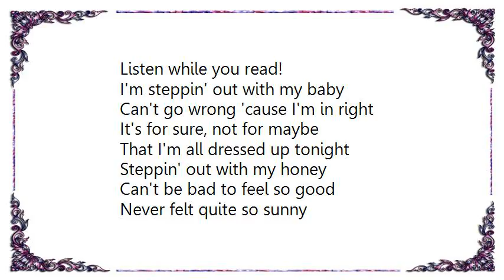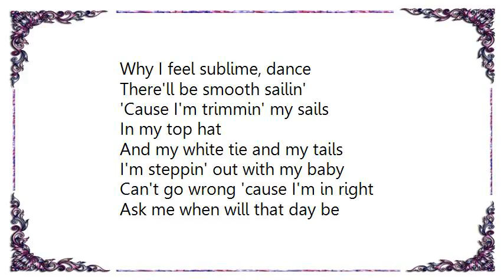John Wilson - Steppin' Out With My Baby Easter Parade Lyrics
[Lyrics John Wilson - Steppin' Out With My Baby Easter Parade]
Listen while you read!
I'm steppin' out with my baby
Can't go wrong 'cause I'm in right
It's for sure, not for maybe
That I'm all dressed up tonight

Steppin' out with my honey
Can't be bad to feel so good
Never felt quite so sunny
And I keep on knockin' wood

There'll be smooth sailin'
'Cause I'm trimmin' my sails
With my top hat
And my white tie and my tails

Steppin' out with my baby
Ask me when will that day be
The big day may be tonight

If I seem to scintillate
It's because I've got a date
A date with a package of
The good things that come with love

You don't have to ask me
I won't waste your time
But if you should ask me
Why I feel sublime, dance

The big day may be tonight, what a night